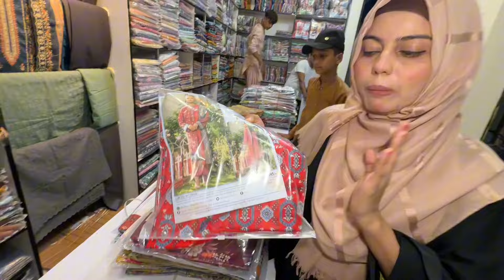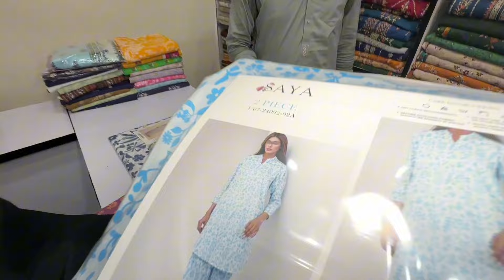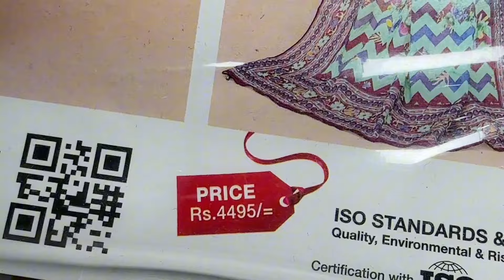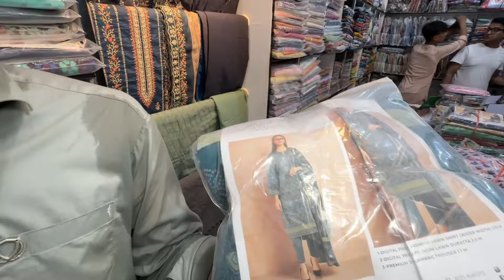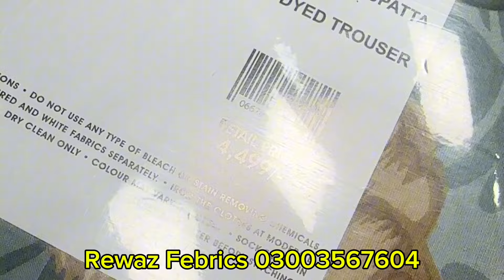Landhi Alkaram Gali branded lawn collection lot sale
landhi alkaram gali branded lawn cheep price | lawn collection

al karam gali landi | gul ahmed | khadi dresess
orignal dresess

REWAZ FABRICS
Address: Alkaram Kapra Gali MashaAllah Market 2nd Shop Near Alkaram Textile Mills Landhi Karachi

اگر اپ الکرم گلی لانڈی مدینہ مارکیٹ نمبر ون میں رواج فیبرکس پر برانڈڈ لون لینا چاہتے ہیں تو گرمیوں کے اس افر سے فائدہ اٹھائیں ہزاروں روپے والی لون سستی حاصل کریں وہ بھی برانڈڈ ادھی سے بھی کم قیمت پر۔

آپ کو اگر اپنے کاروبار کی ویڈیو بنوانی ہے ہم سے پرموشن کروانی ہے تو ہمارے اس نمبر پر رابطہ کریں👇

ہمارا کام آپ کو اچھی اچھی ویڈیوز لا کر دینا ہے اور خرید و فروخت کی ذمہ داری اپ کی اپنی ہے۔
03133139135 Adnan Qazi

Branded Stitched Suite,
Haidari Madni Mall,
three piece suits,
Saima Pari Mall,
sunday market karachi,
clifton sunday market,
joria market karachi,
Chawla Market Karachi,
Tariq Road,
Saddar Market Karachi,
Kohri garden,
Cheapest Market Karachi,

utm_source=qr&igshid=MzNlNGNkZWQ4Mg%3D%3D
2)
,al karam,al karam gali,
al karam gali karachi,
al karam gali landhi,
al karam gali latest collecton,
al karam gli landhi,
al-karam gali,al-karam gali landhi,
alkaram,
alkaram fabric,
alkaram gali,
alkaram gali cloth market,
alkaram gali flash sale,
alkaram gali karachi,
alkaram gali landhi,
alkaram gali landhi new video,
alkaram kapra gali,
alkaram studio,
gents fabric,
junaid fabrics,
mt fabrics karachi,
point of fashion alkaram gali
al karam gali,al karam gali karachi,
alkaram,alkaram fabric,
alkaram gali,
alkaram gali karachi,
alkaram gali landhi,
alkaram gali landhi karachi,
alkaram kapra gali,
alkaram kapra gali landhi,
alkaram studio,junaid fabrics,
landhi al karam gli,
landhi alkaram gali

alkaram gali landhi,
branded suits,
alkaram gali,
branded lawn suits,
landhi alkaram gali,
alkaram gali karachi,
branded lawn,
alkaram kapra gali,
ladies branded suits wholesale market,
branded ladies suit,
branded ladies suits,
Market wala,Gul ahmad,
J.,Khadi,Boltan market,
Karimabad meena bazaar,
Hyderi market karachi,
Rabi canter tariq road